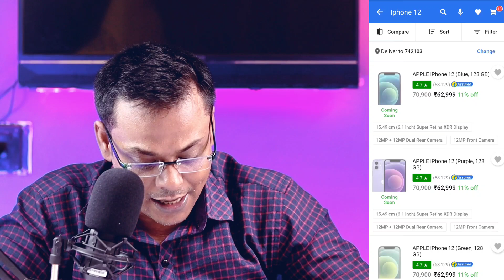Flipkart DUSSEHRA SALE - Realme GT Master Edition New Offer ! Flipkart Big Diwali Sale !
Hi Friends ! Aj ki iss video mei meine flipkart ki DUSSEHRA SALE Ke Mobile Deals & Offers ke bare mai Bataya hai. Realme GT Master Edition New offer ke bare mai bhi bataye hai. Flipkart Big Diwali Sale ke bare mai information diya hai.